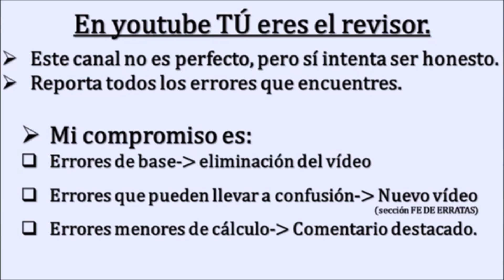fe de erratas examen resuelto selectividad julio 2019 madrid matematicas II 2 ejercicio A1